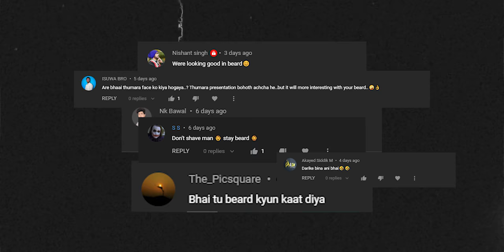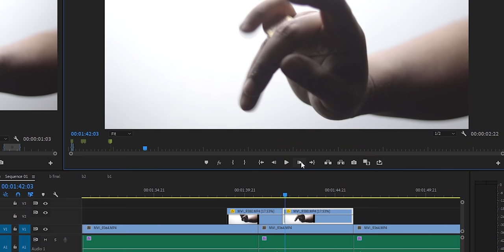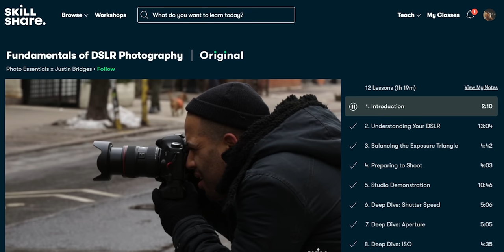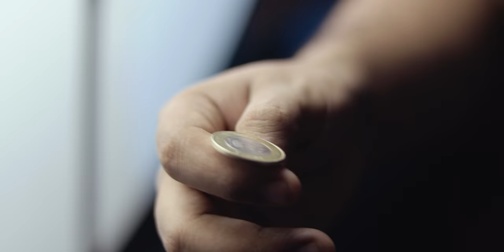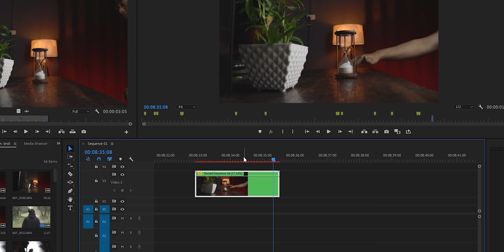How to Make Any VIDEO into Slow Motion Professionally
In this Cinematic Slow motion Video tutorial, I presented How we can make any video in to a professional slow motion video. There are some Camera tricks and some Video editing Tricks to handle. With some Premiere pro Video editing magic any 60 fps slow motion video or normal 24 fps one can turn into 120 fps slow motion Hope you'll like the presentation.